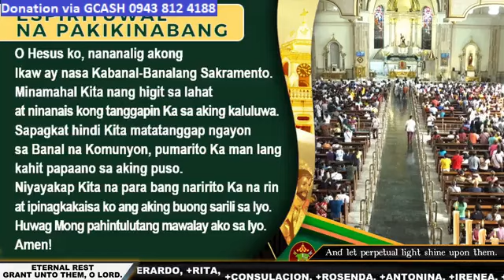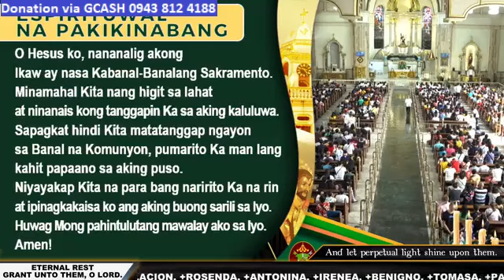QUIAPO CHURCH LIVE TV MASS TODAY 8:00 AM NOVEMBER 05, 2023 SUNDAY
Rev. Fr. Jupiter D. Diloy, MMSJ